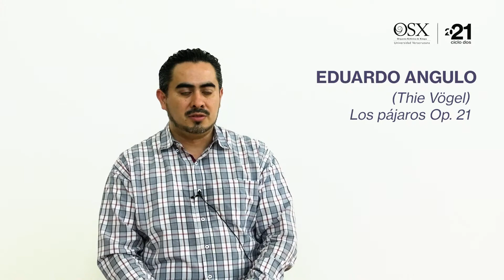Raúl Reyes y Tona Bazán sobre Los Pájaros de Agulo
El guitarrista Raúl Reyes y el violinista de la OSX Tonatiuh Bazán nos platican sobre el Quinteto Los Pájaros del compositor mexicano Eduardo Angulo.